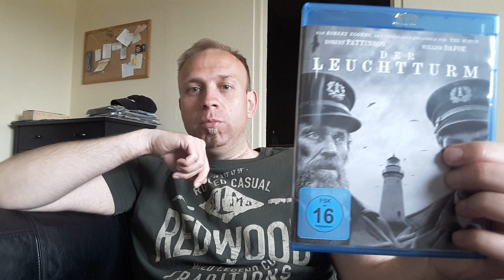Der Leuchtturm Review/Kritik